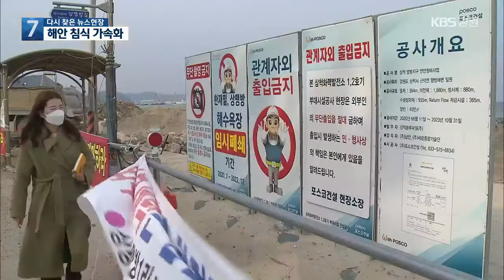[연말기획]③ 해안 침식 가속화…사라진 백사장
[앵커]

 KBS 연속 기획, 오늘은 세 번째로  해안 침식 가속화로  논란이 되고 있는  삼척 맹방해변의 상황을 살펴봅니다.

 [리포트]

 삼척 맹방해변입니다.

 해안선을 따라 모래 절벽이 형성됐고 백사장 폭도 눈에 띄게  좁아졌습니다.

 이 일대에서 진행 중인 삼척 석탄화력발전소 항만공사가  해안 침식에 일부 영향을 준 것으로 조사되면서 지난 10월 말부터  항만공사는 중지된 상태입니다.

 올해 말까지 침식 저감시설을 설치하고 원래 모래와 차이가 있는  양빈 준설토를 전량 회수해 교체하라는  명령이 함께 내려지면서 현재 이행작업이 진행 중입니다.

발전소 측은 1단계 침식저감시설인 돌제 4기 설치는  마무리 단계라고 밝혔습니다.

 하지만 양빈 준설토 교체와 회수는  여전히 진행 중이라며 적합한 양빈 모래를 선정하기 위한 용역을 진행 중이라는 입장입니다.

 이행 조치 기한인 이달 말까지 이행이 이뤄지지 않으면 과태료가 부과되고, 항만 공사 중단도 연장됩니다.

주민들은  사업자가 조치 명령을 조속히 이행할 것을 촉구하고 있습니다.

 또, 이행 내용과 진행 상황 등을 주민 간담회 등을 통해 자세히 설명해줄 것을 요구하고 있습니다.

 [홍영표/삼척시 상맹방1리 현안대책위원장 : "이행을 해야 할 부분 말하자면 계획입니다. 거기에 대한 것을 우리 주민들한테 설명을 좀 해줬으면 좋겠다고 하는 공문을 저희가 보냈습니다."]

 하지만 일부 주민들은 침식저감시설 설치 등이 완료되더라도 해안 침식 방지에 큰 도움이 안 될 거라며 공사 중단 등 근본적인 대책 마련을 요구하고 있어 갈등은 계속될 전망입니다.